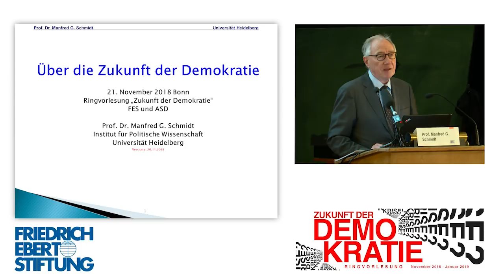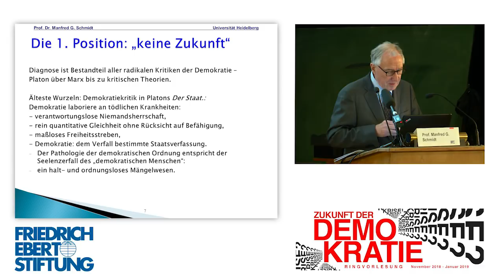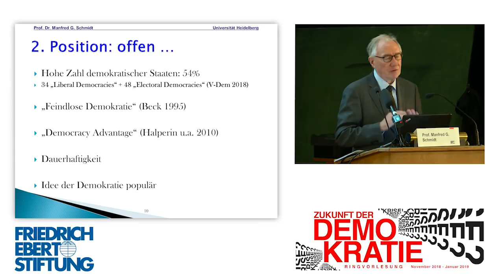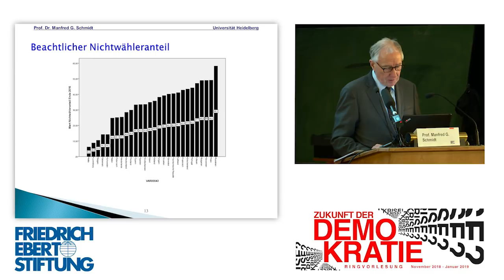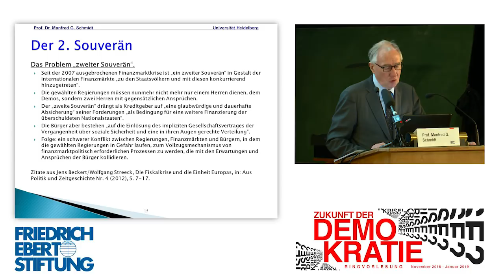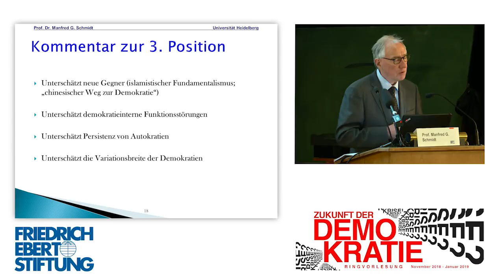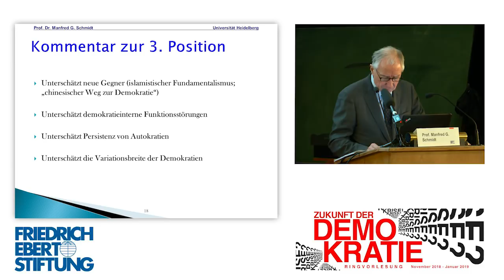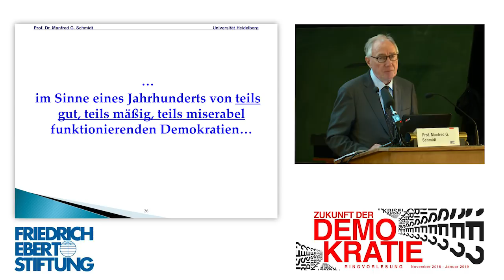Prof. Manfred G. Schmidt: Über die Zukunft der Demokratie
Steckt die re­prä­sen­ta­tive De­mo­kra­tie in der Kri­se, wie etwa der Auf­stieg des Po­pu­lis­mus nahe­legt? Die Friedrich-Ebert-Stiftung und die Universität Bonn stellen diese Frage ins Zentrum einer Ringvorlesung "Krise! Krise? Zukunft der Demokratie" im Wintersemester 2018/19.

Sehen Sie hier den Vortrag von Prof. Manfred G. Schmidt zum Auftakt am 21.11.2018. Seine Prognose lautet: Das 21. Jahrhundert wird ein Jahrhundert der Demokratie, das geprägt sein wird von einem Nebeneinander teils gut, teils mäßig und teils miserabel funktionierenden Demokratien.